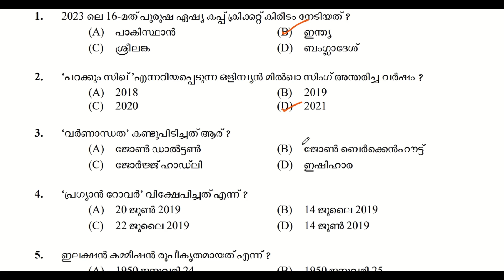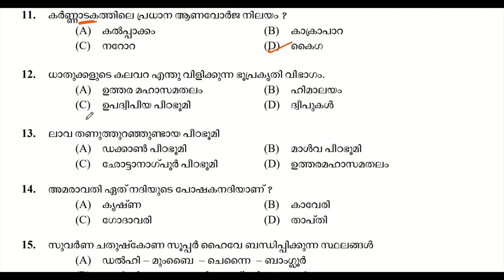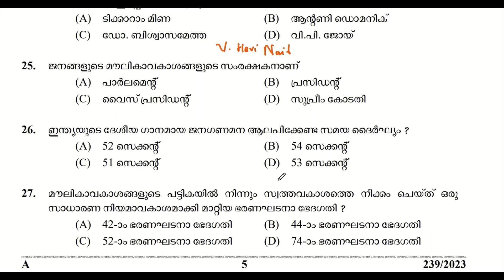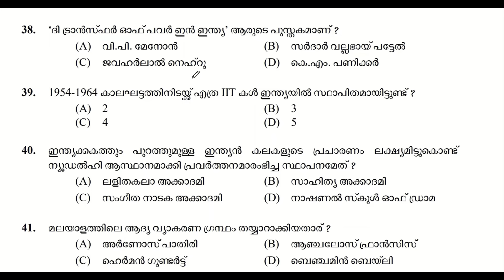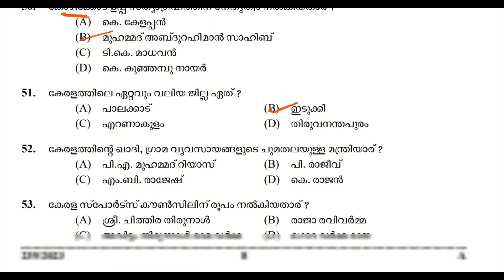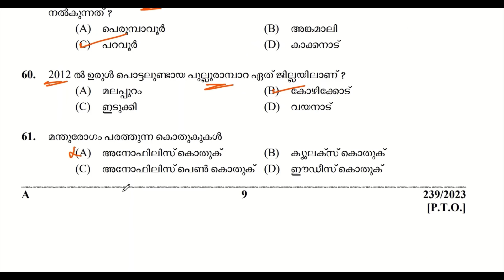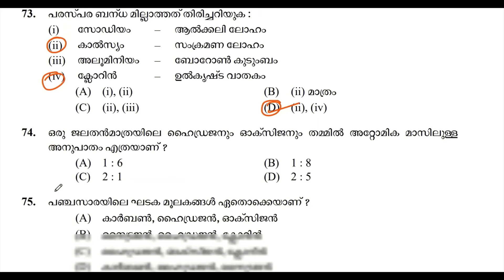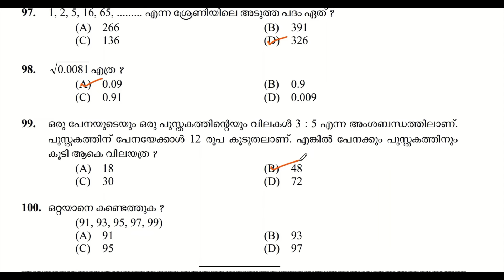LDC Question Paper | Kerala PSC Q (65) | Degree Prelims | LDC 2024 | LGS 2024 | LP UP | CPO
LD Clerk/ Accountant/ Cashier Etc (Preliminary Examination- Stage IV) - Various
QUESTION CODE : 239/2023   LD Clerk/ Accountant/ Cashier etc (Preliminary Examination- Stage IV) - Various       Medium of Question :  Malayalam/ Tamil/ Kannada    Cat. Number : 046/2023, 722/2022, 729/2022, 256/2017,
054/2022, 105/2022, 598/2022    DATE OF TEST : 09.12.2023